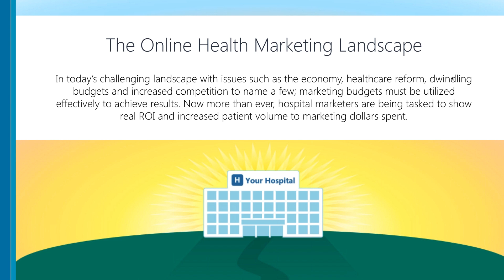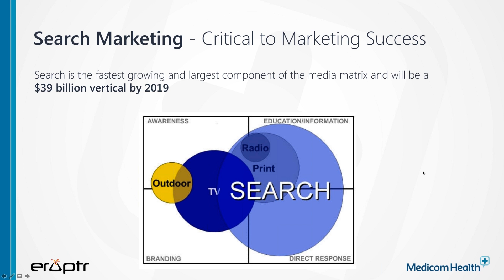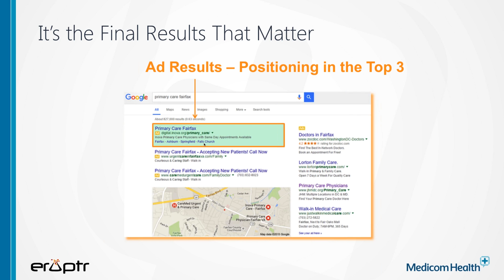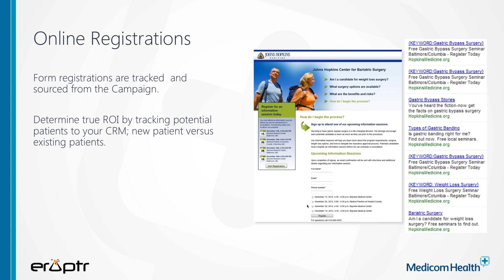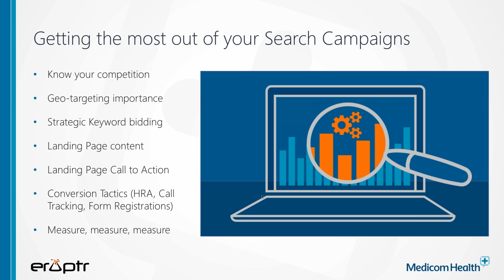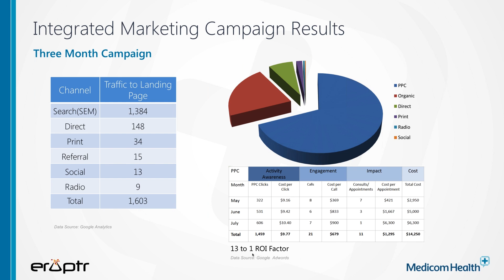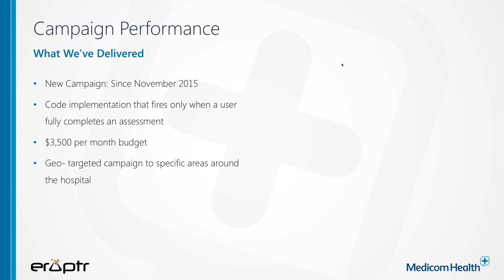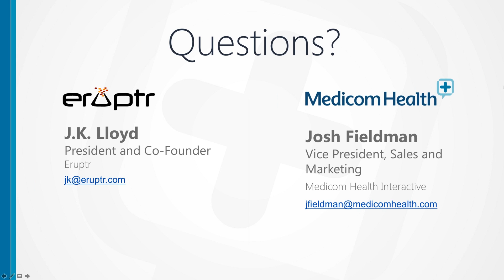Webinar: Healthcare Strategies To Grow Through Search Marketing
You've spent time getting your landing pages and calls to action just right. Have you given your search marketing the same attention? Properly setting up your search marketing can make all the difference between a successful offer and a missed opportunity.

Join Medicom Health and Eruptr as we highlight how you can be a search marketing rock star. You'll learn why you need search in your channel mix, discover how to track and measure campaign conversions for ROI effectiveness, increase awareness and patient acquisition for service lines, and make it easier for patients to find you.

Discover how to grow your service lines, increase the effectiveness of your search marketing, and make it easier for consumers to find you.